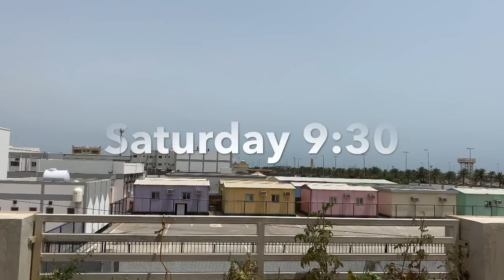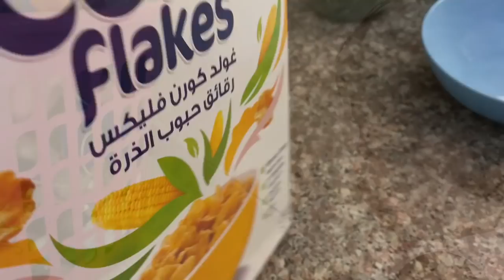ഞങ്ങളുടെ ഒരു നാടൻ നോബുതുറ/ fruit chat/bread pakora/ gee rice in cooker/ unnakkaya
In this video i included some ifthar recipes like-
Unnakkaya
Bread pakora
Easy gee rice in cooker
Fruit chat